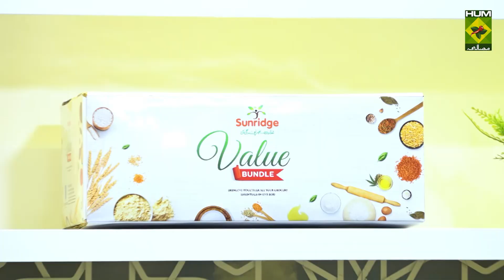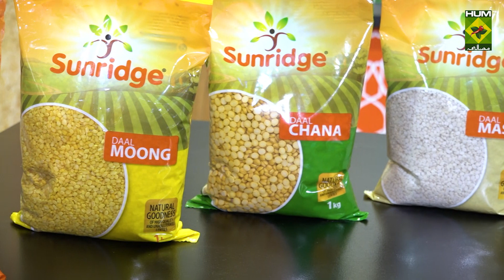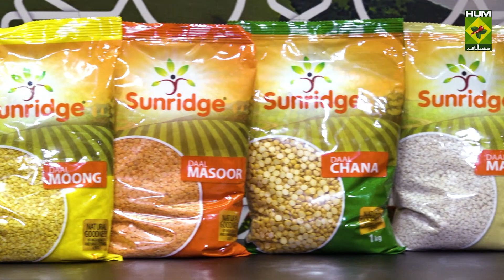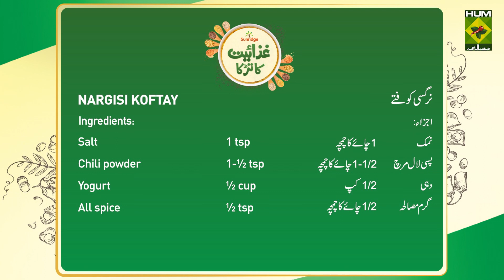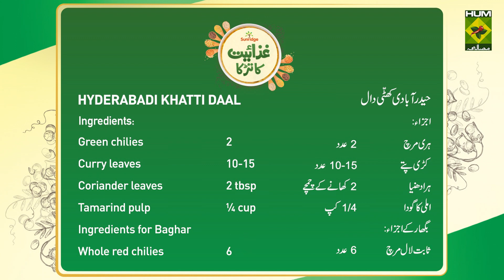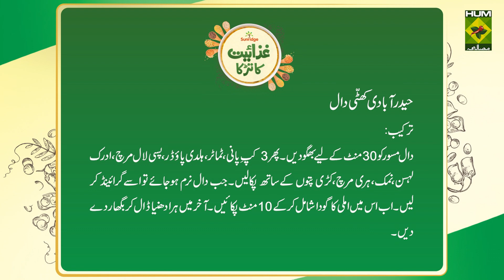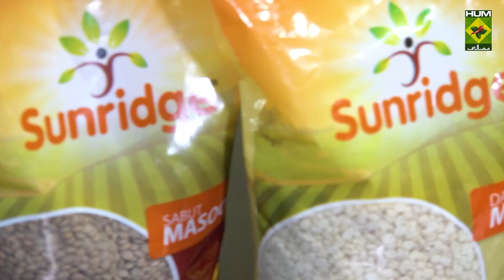Shireen Anwar is back with her delicious recipes on Ghizayat Ka Tarqa featuring Sunridge Daal!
Watch our cooking expert Chef Shireen Anwar preparing Nargisi Koftay and Hyderabadi Khatti Daal with Sunridge Daal at your favorite show Sunridge Ghizayat Ka Tarka.